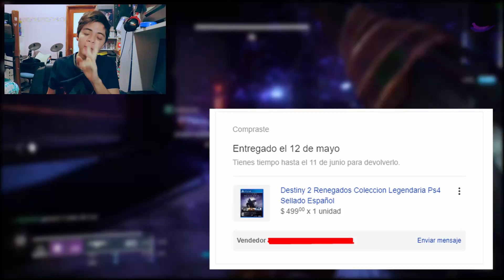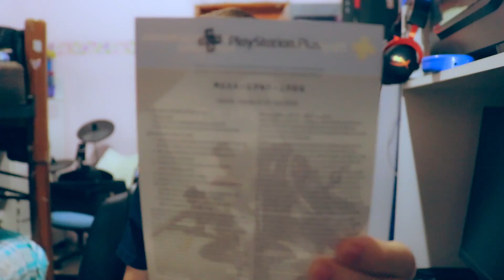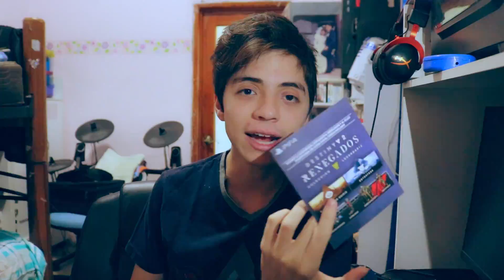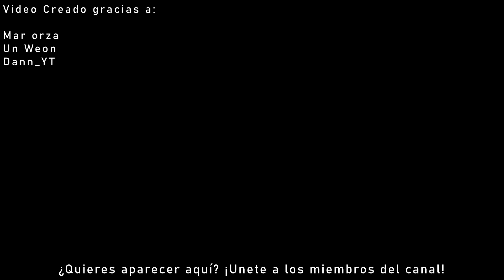Compré DESTINY 2 en 2020 (Siendo Free To Play) y NO ME ARREPIENTO.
Comprar Destiny 2 en físico, en 2020, cuando es Free to play, completamente gratis. ¿Vale la pena? ¿Qué incluye esta versión de paga de DESTINY 2 que beneficie ahora mismo?. Es buena opción conseguir esta versión del juego con la Expansión Forsaken (Renegados) de por medio "DESTINY 2: Colección Legendaria (FORSAKEN)", y hablamos del porqué, consiguiéndola más barata de lo normal.

"¡Compra tus juegos Baratos en G2A!"